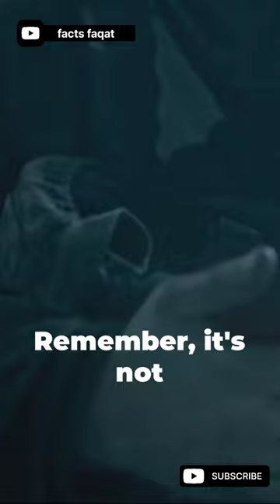How bullet proof jackets work?